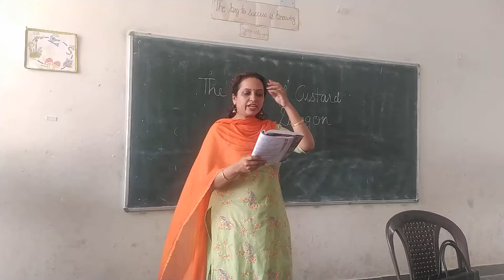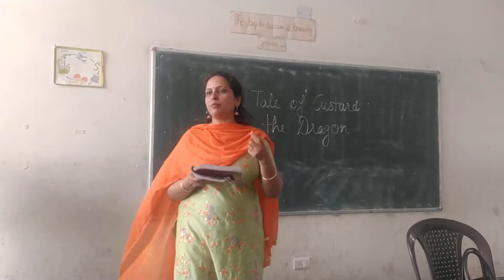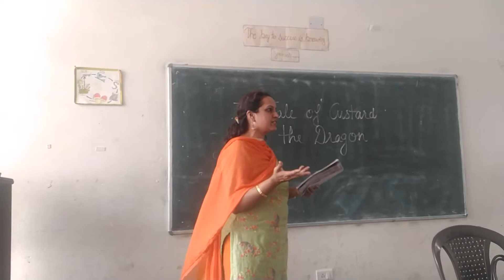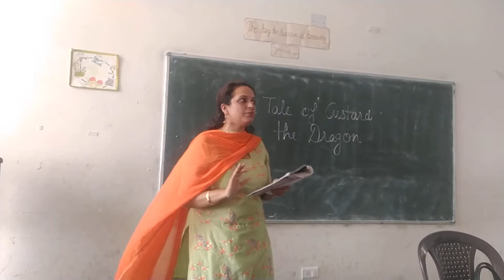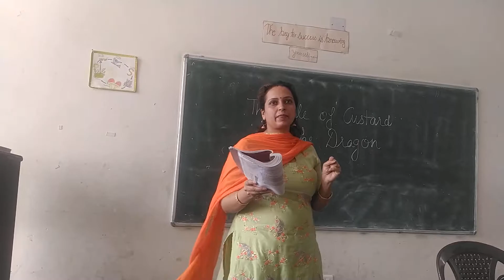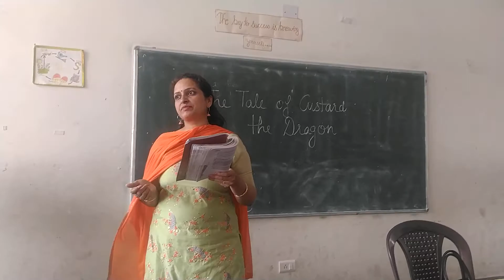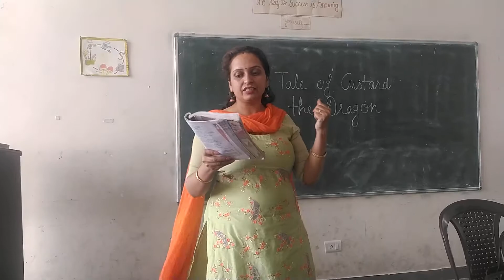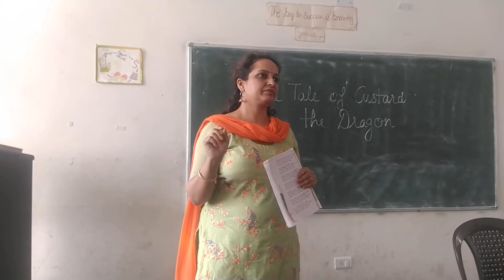Class 10, First Flight, The Tale of Custard the Dragon, part 2/2, poem 9